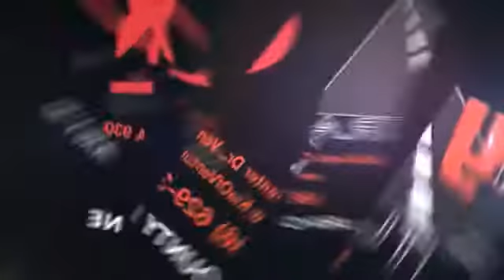2013 Ford Fiesta Ventura CA P6403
2013 Ford Fiesta SE

Clean Carfax!, ***ONE OWNER!!***, And **Sips Gas!!**. 1.6L I4 Ti-VCT and 6-Speed Automatic with Powershift. Ready to roll! Don't wait another minute! New Arrival! brbrKirby Kia of Ventura is very proud to offer this fantastic 2013 Ford Fiesta in amazing condition. This car is nicely equipped with features such as ***ONE OWNER!!***, **Sips Gas!!**, 1.6L I4 Ti-VCT, 6-Speed Automatic with Powershift, and Clean Carfax!. There aren't any used vehicles more reliable than a Ford, unless it's a Ford with low mileage like this 2013 Fiesta. Ford Certified Pre-Owned means you not only get the reassurance of a 12Mo/12,000Mile Comprehensive Warranty, but also up to a 7-Year/100,000-Mile Powertrain Limited Warranty, a 172-point inspection/reconditioning, 24/7 roadside assistance, trip-interruption services, rental car benefits, and a complete CARFAX vehicle history report. brbrCome see us at Kirby Kia Today!